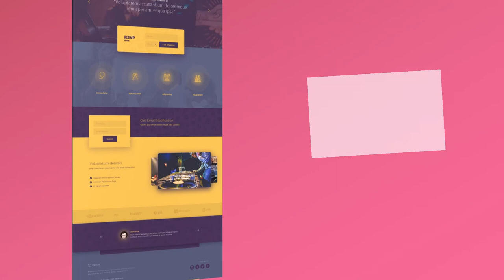200 Contoh Video Promosi Buku, Banner, Majalah, E Book, Desain Grafis Online, Percetakan Digital